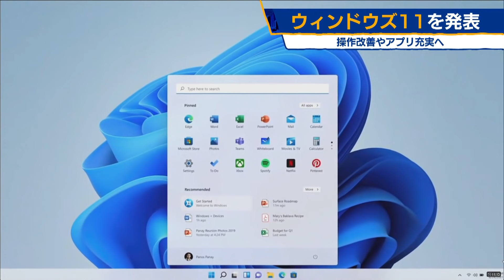約６年ぶり更新 ウィンドウズ11を発表（2021年6月25日）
マイクロソフトは24日、新しいＯＳ＝基本ソフト、ウィンドウズ11を発表しました。現在のウィンドウズ10が発売されてからおよそ６年ぶりの更新です。今年の年末商戦から提供するこのウィンドウズ11ではデスクトップ画面のデザインを変更し、操作をすばやくできるように、従来は画面の左下にあったスタートボタンを画面下の中央に配置しました。そのほか、グーグルのＯＳ「アンドロイド」向けのアプリも使えるようにします。また、アプリを販売するマイクロソフト・ストアではアプリの開発者がマイクロソフトに手数料を支払わなくてもよい仕組みを導入します。アップルやグーグルとの違いを鮮明にし、開発者を呼び込む狙いです。